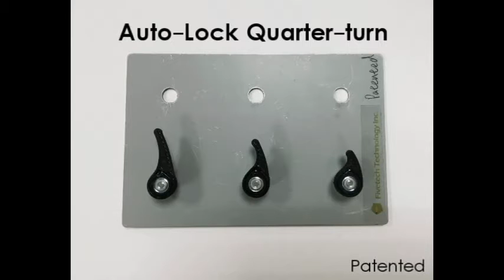Fivetech–Auto-lock Quarter-turn Action